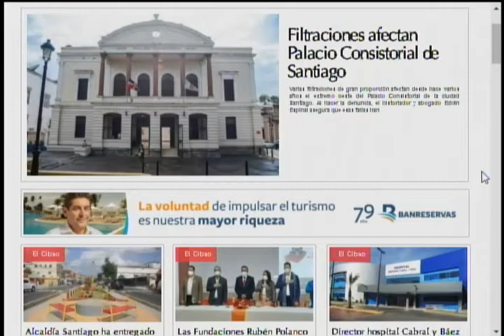diario55 02 November 2020